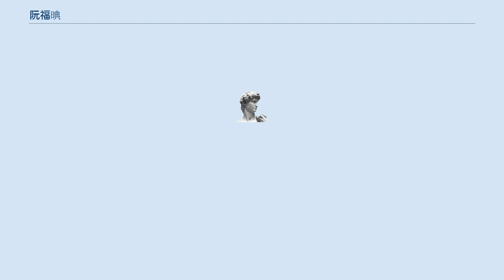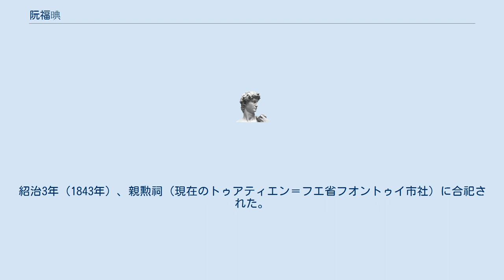阮福晪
阮福晪（グエン・フック・ディエン、ベトナム語：Nguyễn Phúc Điển/ 阮福晪、景興24年（1763年）以降 - 景興44年（1783年））は、広南国の王族。
阮朝越南の初代皇帝嘉隆帝（阮福暎）の同母弟にあたる。
 阮福㫻の六男として生まれる。
母は阮氏環。
景興35年（1774年）、定王阮福淳の嘉定征伐に付き従った。
兄の阮福暎や阮福旻と共に広南国を滅ぼした西山朝に抵抗したが、景興44年（1783年）に阮恵率いる西山軍に敗北した。
阮福暎に従って富国島へ逃れたが、畳石島で西山軍に捕まり西山朝を大いに罵ったため殺害された。
 昭統3年（1789年）に阮福暎より錦衣衛掌衛事・該奇号を追贈され、壮節と諡された。
嘉隆4年（1805年）12月に嘉隆帝より翊運靖難宗臣・特進輔国上将軍・太保・国公に追封され、順化の太廟に従祀された。
嘉隆13年（1814年）には襄公の号を加贈され、展親祠に入祀された。
明命5年（1824年）、世廟に改めて付祀された。
明命12年（1831年）には甥の明命帝より佐運宗臣・宗人府宗人令・通化郡王号を改めて追贈され、忠壮と諡された。
紹治3年（1843年）、親勲祠（現在のトゥアティエン＝フエ省フオントゥイ市社）に合祀された。